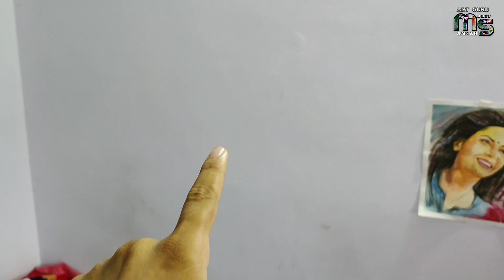New oil painting 🔥 / portrait oil painting/by Mohit Sharma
hello doston aaj is video mein aap dekhenge oil colour se kis tarah se ek hai portrait banaa sakte hain yahin per main canvas purported banaunga Jo oil colour se hoga Pura yahan per aapko bataya jaega pura step by step agar aap business Hain to video ko jarur dekhiae video acchi Lage to video ko like share aur channel ko subscribe Karen thanks for watching.

part one watercolor portrait

oilcolor painting
oilcolour portrait work
how to draw
girl portrait
oilcolour tutorial
how to make hair color
oilcolor hair
commission work
how to make girl portrait
watercolor portrait for beginners
ful tutorial watercolor
cute girl portrait
how to make girl
outline drawing

by
artgurumohitsharma
art guru Mohit Sharma

Tutorial, portrait, oils, canvas, painting, girl, pretty, technique, lesson, draw, beginners, lips, eyes, nose, skin tones, arteza, art, likeness, hair